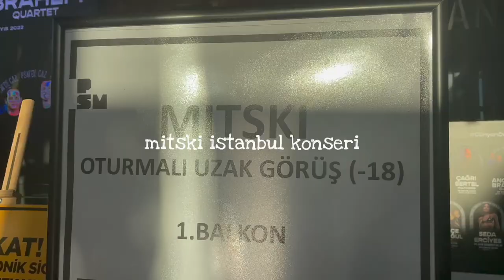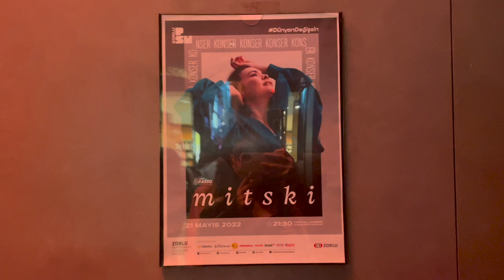mitski istanbul konseri